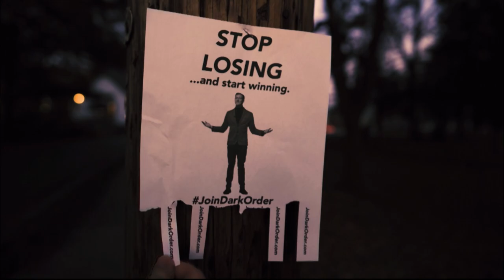Dark Order's Stu Grayson & Evil Uno vs Baron Black & Fuego Del Sol | AEW Dark 12/1/20